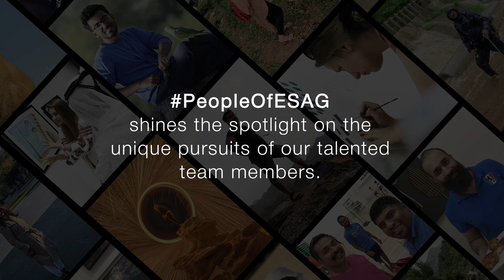PeopleOfESAG | Irfan Salim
PeopleOfESAG shines the spotlight on unique after-work pursuits of the Easa Saleh Al Gurg Group team members.

Meet Irfan, a Health & Safety professional, who monitors workplace safety.

Irfan’s passion is connecting with birds especially parrots.
From the age of 14, he began nurturing young birds, teaching them to fly.
On weekends Irfan’s parrots take flight in open spaces with the UAE Parrots Group.